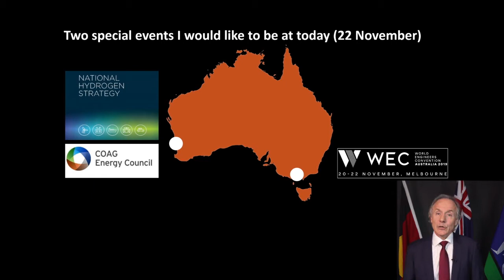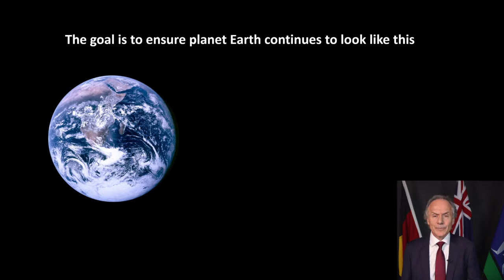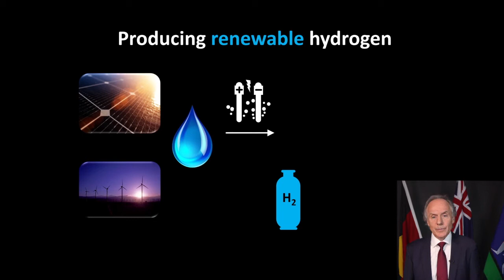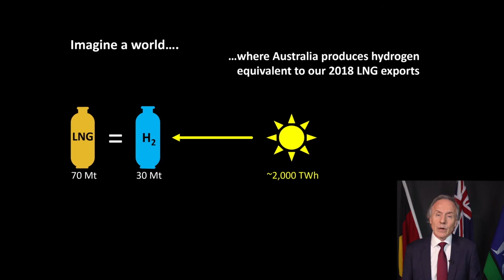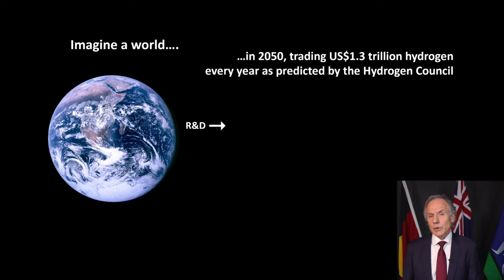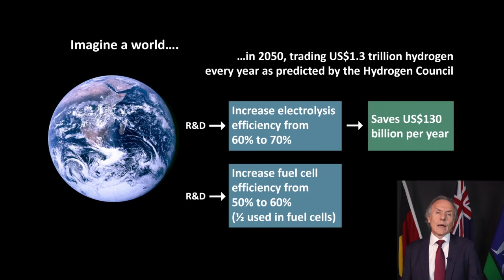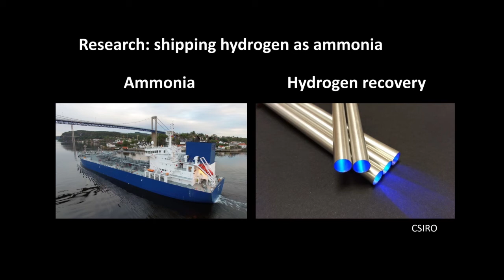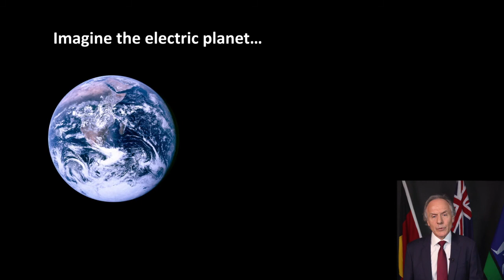Hydrogen: An Engineering Challenge and Opportunity | 2019 World Engineers Convention | Keynote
Australia's Chief Scientist, Dr Alan Finkel AO was invited to speak at the 2019 World Engineers Convention in Melbourne. Unfortunately the date coincided with the COAG meeting on the National Hydrogen Strategy, 2,700km away in Perth. Dr Finkel pre-recorded his speech.